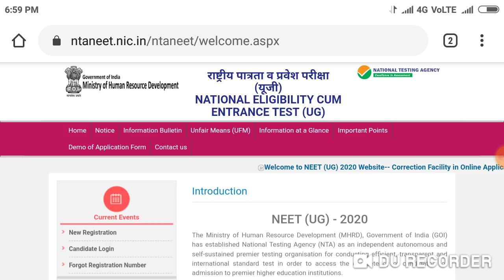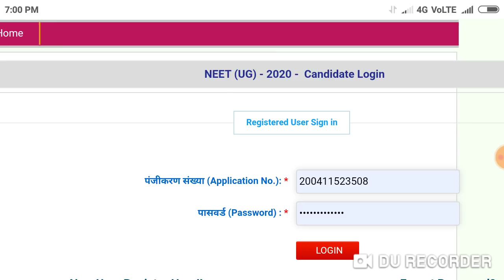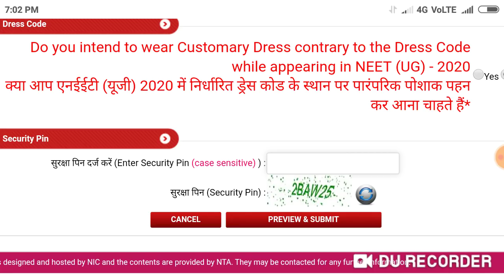Neet Exam 2020 !! Good Breaking News !!A new notice by NTA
Harsahay Chopra